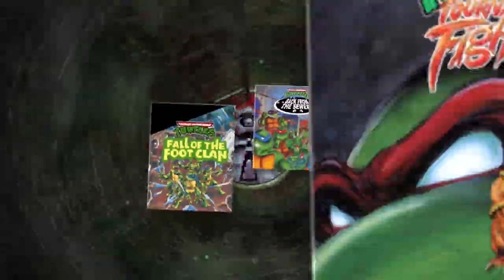Teenage Mutant Ninja Turtles The Cowabunga Collection Kick some shell August 30th